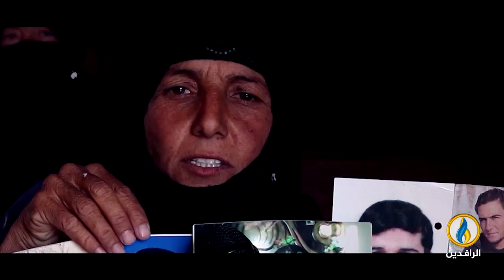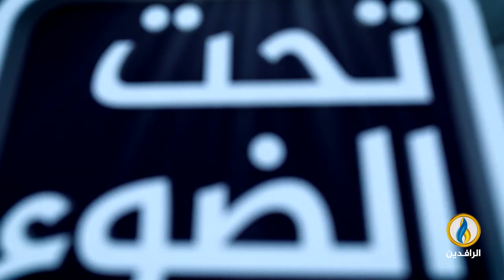تحت_الضوء | دوامة القتل في ديالى.. لماذا تستمر؟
ضيوف الحلقة:
نوري حمدان - باحث وإعلامي

تقديم:
سمير أكرم